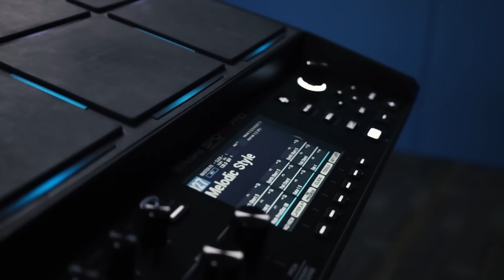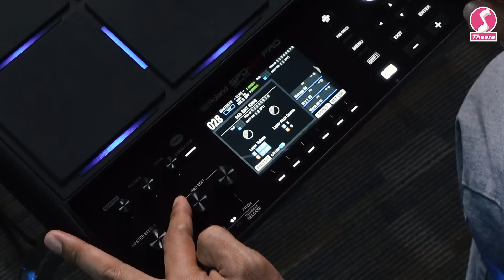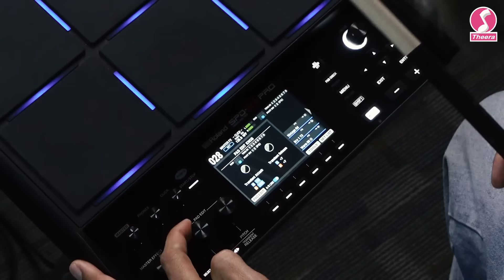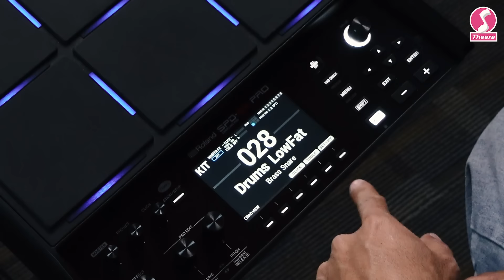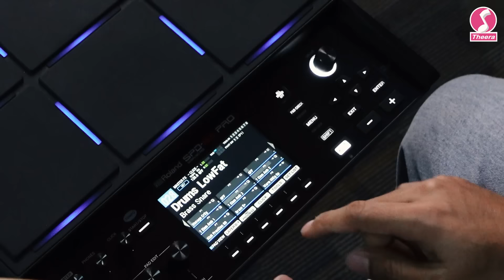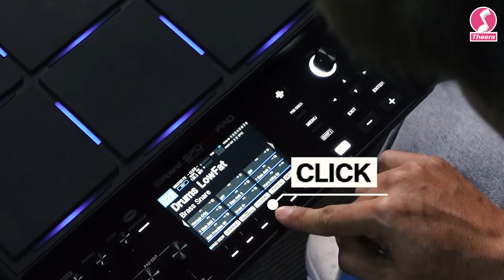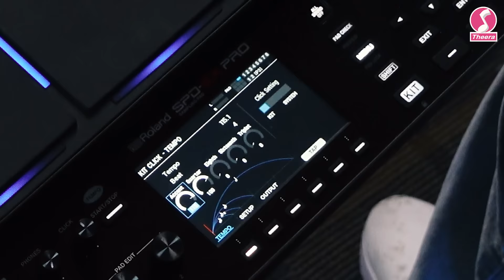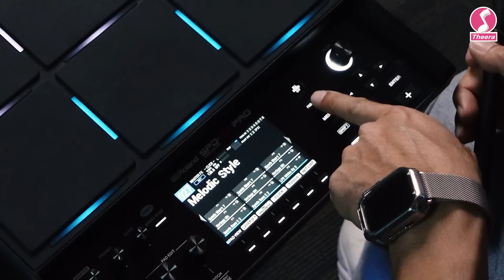แนะนำวิธีใช้งาน SPD-SX PRO สำหรับมือใหม่ By กลองไฟไว้ใจบอย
บริษัท ธีระมิวสิค จำกัด (ปิ่นเกล้า)

สามารถติดตามพี่บอยได้ที่ช่อง @boydrumza2093

ข้อมูลสินค้าเพิ่มเติม

สามารถติดตาม Theera Music ได้ที่